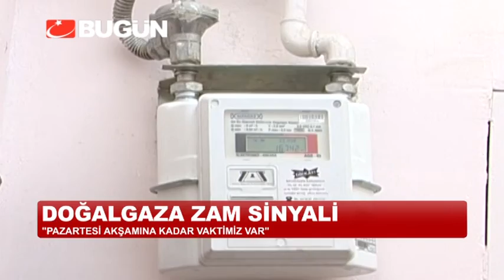ELEKTRİK VE DOĞALGAZA ZAM SİNYALİ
Enerji Bakanı Taner Yıldız kış yaklaşırken tetiklenen 'doğalgaza zam' beklentisiyle ilgili, "Zam için Pazartesi akşama kadar vaktimiz var. Dolar 2,25'leri buldu. Bizim için ciddi tehdit edici unsur" dedi.